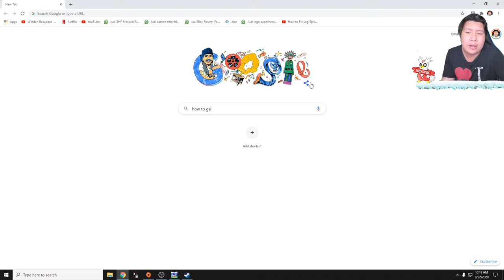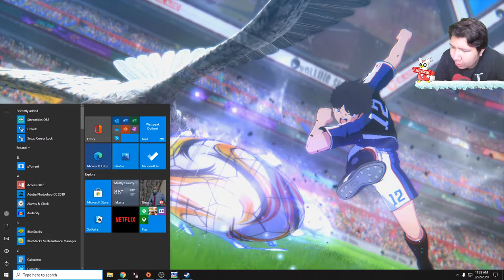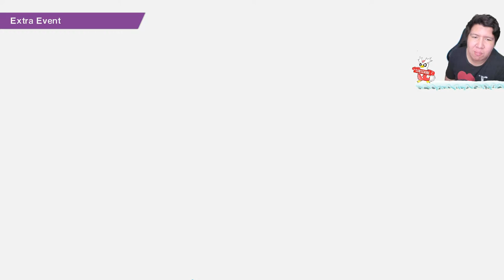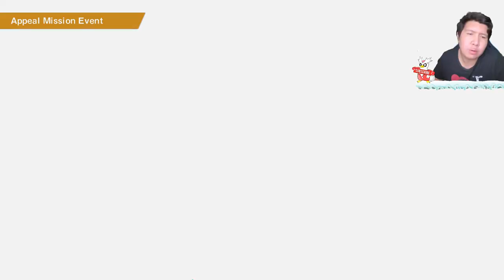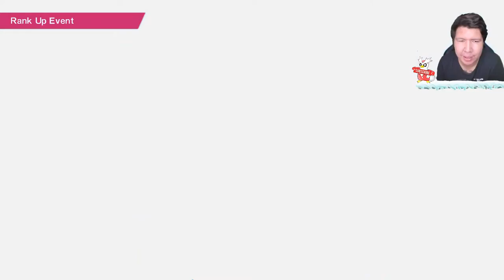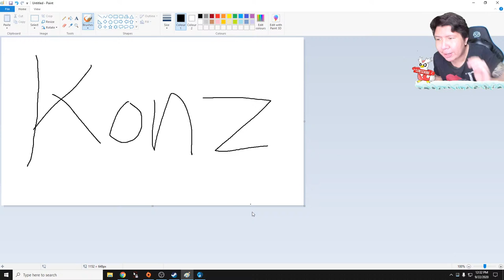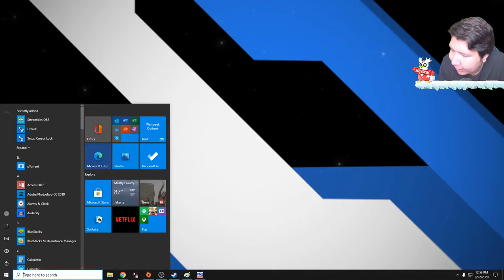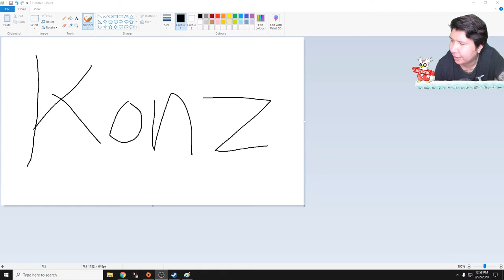TAMAT ENDING AMERIKA! Captain Tsubasa Rise of New Champions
Stream ini tidak membuka donasi teman- teman. Donasi-kan lah ke anak yatim piatu, atau gunakanlah untuk keluarga kalian.

❆ Specification PC:
- Mobo: ASUS ROG Strix Z390-F
- Procie: Intel I9 9900K
- VGA: ASUS RTX 2080 TI OC Edition
- RAM: Corsair Vengeance RGB 48 Gigabyte 3200mhz (3pcs x 3)
- Power Supply: Corsair RM850
- Water Cooler: Corsair H100I Platinum

❆ Live & Recording Equipment:
- Webcam: Logitech C930 (Primary), Logitech Brio (Secondary)
- Audio Mixer: Behringer UMC22 (with Cloudlifter CL-1)
- Mic: Shure SM7B
- Greenscreen: Elgato Green Screen
- Lightning: Softbox with Bardi Smart Lamp 12Watt
- Capture Card: Elgato HD60S
- Macro: Elgato Stream Deck Mini
- Mobile Gaming: Samsung S10+

❆ Gaming Gear:
- Mouse: Logitech G PRO Wireless

nightbot commands:

!nonolive
!daganganku
!umur
!asal
!awalyoutube
!gamefavorite
!jadwal
!pacar
!cendy
!rio
!harly
!eka